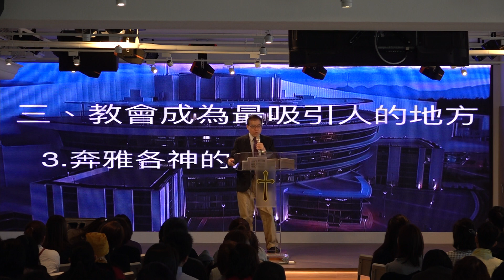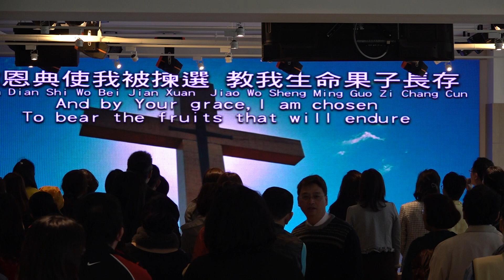2018311緯茂牧師信息-榮耀教會的異象